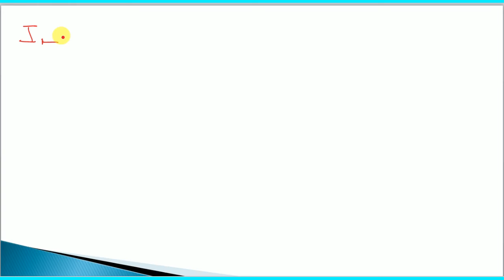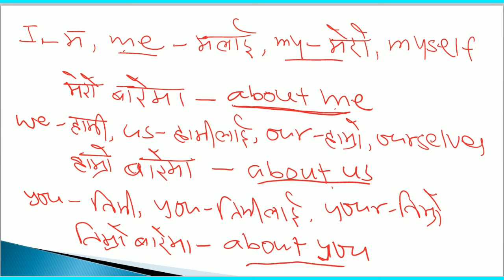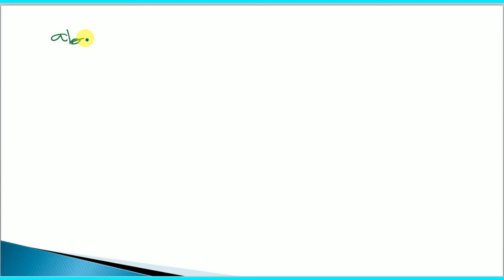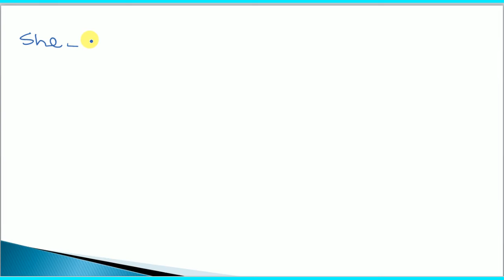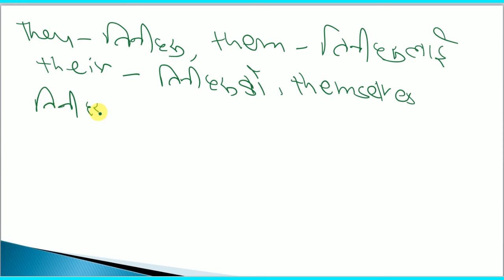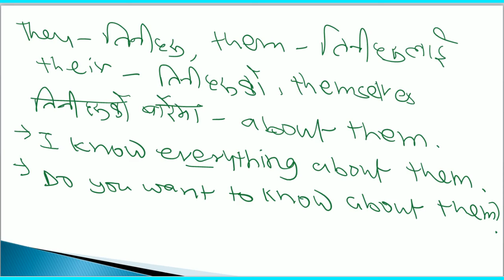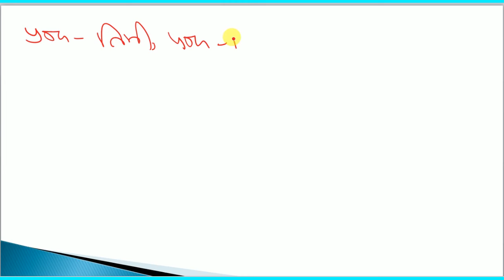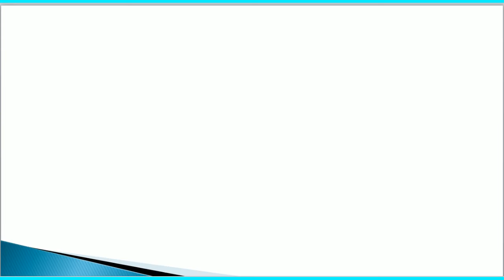with & about - with them, about them || How to speak English correctly || Learn English with Netra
with & about - with them, about them || How to speak English correctly || Learn English with Netra Prasad Ghimire @TheBestPreparation